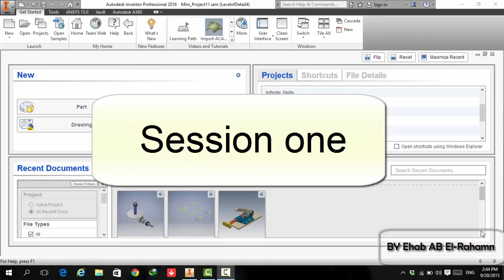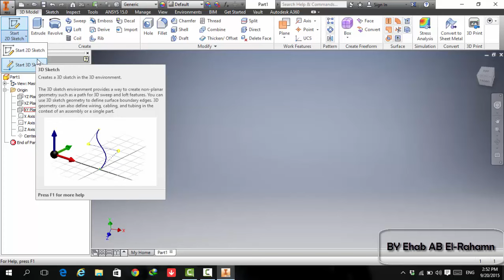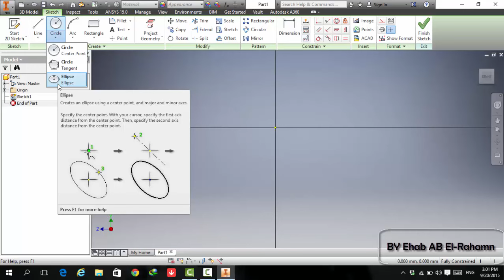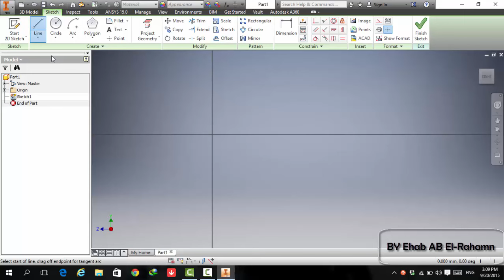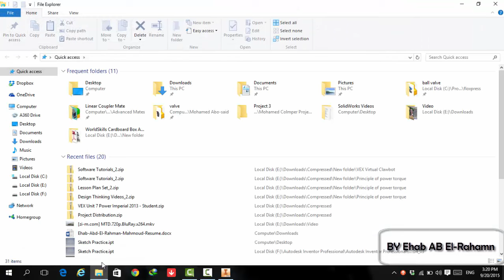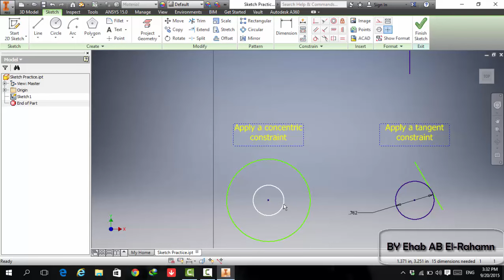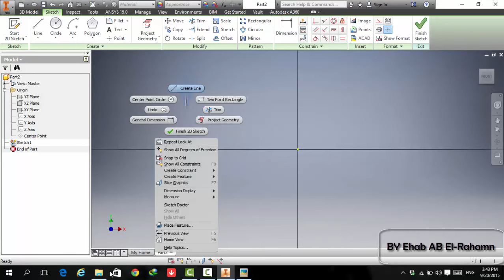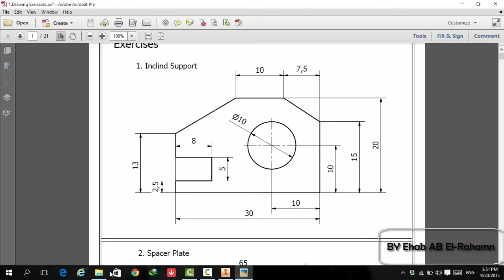Autodesk Inventor 2016 Session 01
Autodesk Inventor Course
By Ehab Abd El-Rahman
Session Content: Create Projects, User Interface and 2D Sketches (Orders - Constrains).